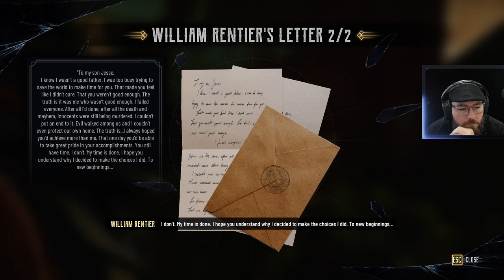I had to shoot him!!!! Evil west Part 15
I had to shoot him! the world of Evil West with Part 15 of our gameplay walkthrough. This action-packed Western game with a vampiric twist is a gunslinger's paradise. Experience the intense combat and dark storyline as you take on the role of one of the last agents in a top-secret vampire-hunting institute. Face insurmountable odds and gain unlimited power to hunt down your enemies in this bloody, gory adventure.

In this full game story walkthrough, we cover everything from beginning to end, including all cutscenes, endings, character deaths, and crucial decisions. Witness the first impressions of Evil West on PC, played at a smooth 60FPS.

As humanity's last line of defense, rise up as a Wild West superhero to eradicate the vampire threat and save the United States. Don't miss out on this epic journey filled with non-stop action and supernatural challenges.

🖥️ PC Specs:

CPU: 13th Gen Intel(R) Core(TM) i7-13700K 3.40 GHz
Motherboard: MSI MAG B760M MORTAR WIFI DDR4(MS-7E01)
RAM: Dskill Trident Z Neo 32GB DDR4 3600MHz
AIO: CPU fan AIO Gamdias Aura GL240 RGB
GPU: Asus RTX 4070 Dual Gaming OC 12GB
PSU: MSI MAG A750BN 750W
Case: Magic GM01 White with 4XRGB fans
SSD: MSI Spatium SSD